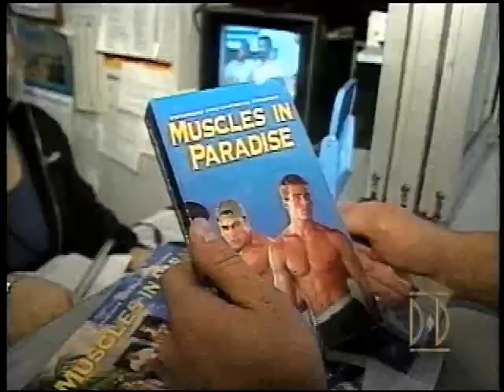VistaVideo: TV Report from Deco Drive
This is an Entertainment News Report by "Deco Drive" about VistaVideo's DVD "Muscles in Paradise."